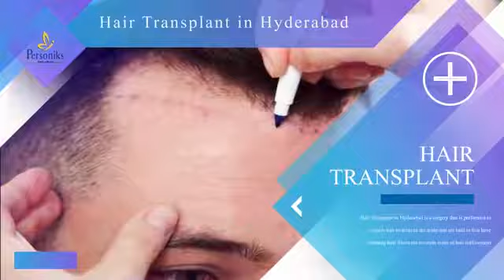Best Cosmetic Centre In Hyderabad - Best laser liposuction clinic - Personiks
ONE STOP SOLUTION FOR ALL YOUR SKIN, COSMETIC AND PLASTIC SURGERY CONCERNS personiks.